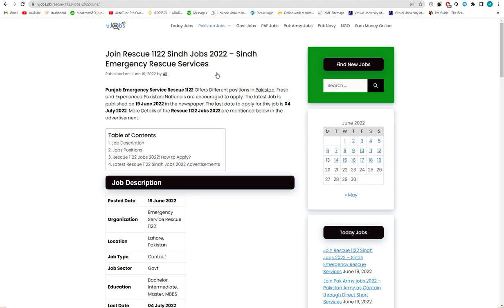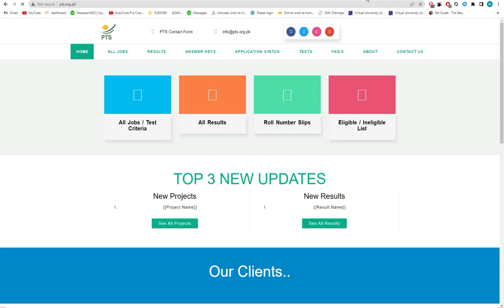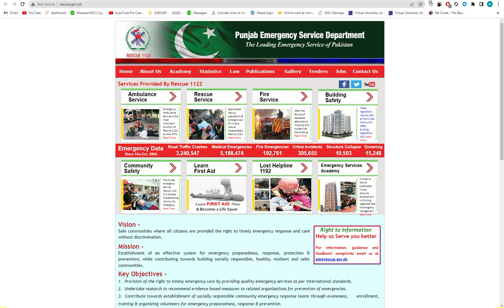Rescue 1122 New Jobs 2022| Join Emergency Rescue Service Jobs 2022 | Govt Jobs In Pakistan 2022